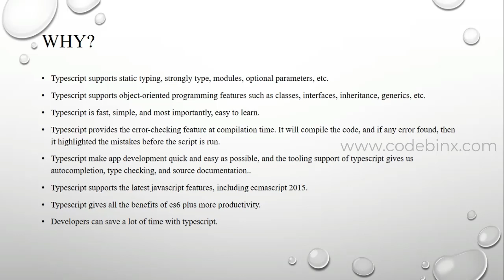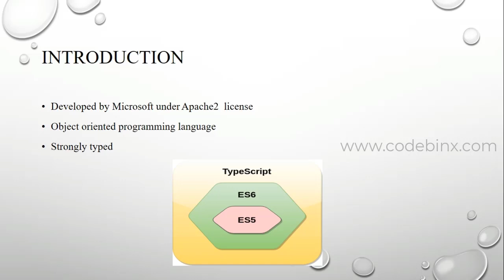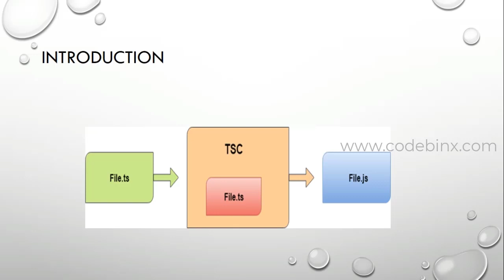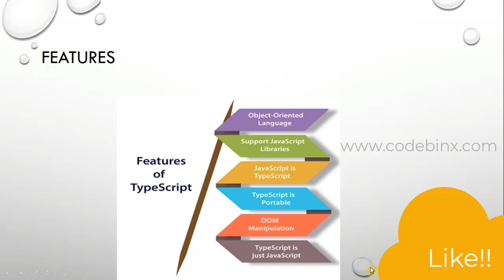#2 Why use Typescript? | typescript course in tamil| Codebinx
Hi developers,
Our paid courses in Tamil:

Asp.Net MVC course - Rs.799/-
Asp.Net core course - Rs.599/-
Unity Game development- Rs.599/-
Angular8 - Rs.599/-
ReactJS - Rs.599/-

Course bundles C#, Asp.Net MVC, Asp.Net core, Web API, Angular8, ReactJS, and Unity Game development. you can buy all these courses at just Rs.999/- (7  courses in one  bundle)